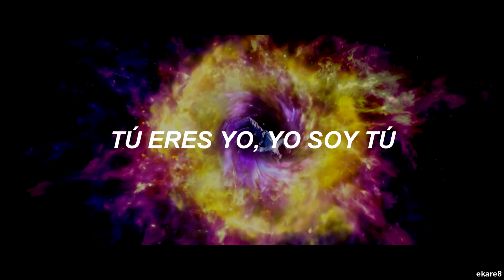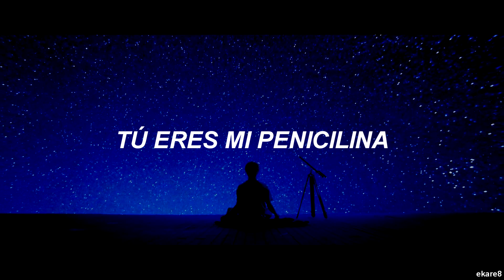Jimin (BTS) - LOVE YOURSELF 承 Her 'Serendipity' MV // Sub. español